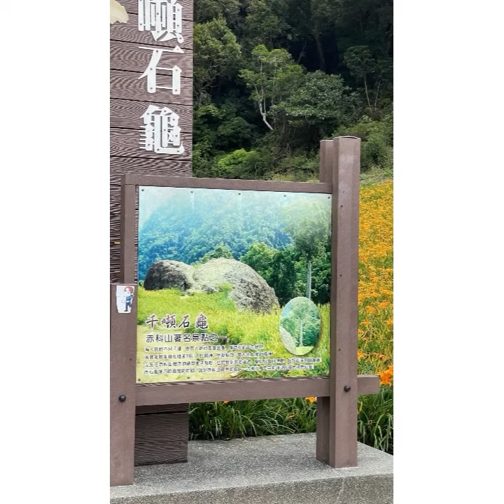Amazing Gold Needle Farm in Taitung||Rosie bisaya Taiwan